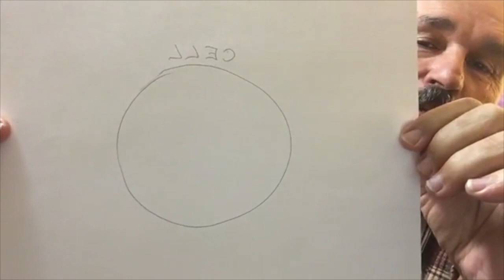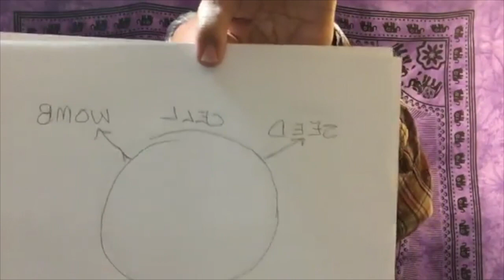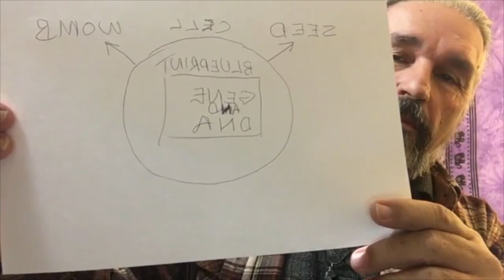The Cradle Of Life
The Cradle Of Life, How it is being destroyed and how we can rebuild it again.

Seven things must happen to create life on earth.

A seed, and a womb.

All cells follow the same path to regenerate life within each species, that means all living things have two things in common, a seed and a womb for the seed to germinate without them there would be no life of any kind on earth.

At the base of all life is a master blueprint to help each cell form and perform correctly and we know them as GENES and DNA.

More coming in the next video.

I love you all, and all your smiling faces my friends as we learn, share and explore this fantastic body we have all be gifted and how to maintain it's health.
PS
Natural species are the library from which genetic engineers can work. Genetic engineers don’t make new genes; they rearrange existing ones.
— Thomas E. Lovejoy